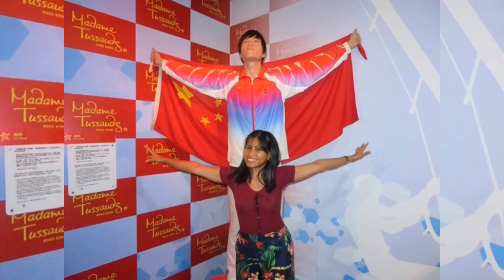A Trip to Madame Tussauds in Hongkong : A World 0f Wax.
Madame Tussauds Honkong is part of the reowned chain of wax museums founded by Marie Tussauds of France,located at the Peak Tower of Hongkong.